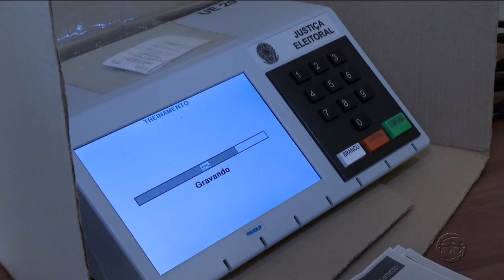A CRÍTICA NA TV - 3º Bloco - 04/09/18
Assista ao terceiro bloco do jornal A Crítica na TV desta terça-feira. O A Crítica na TV é exibido às 19h15 (horário Manaus) de segunda a sexta, na TV A Crítica (canal 04 | NET 514) e pelo aplicativo AcríticaPlay.